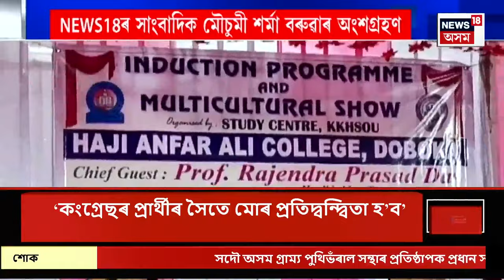ASSAM NEWS | গাঁও চহৰ জিলাৰ খবৰ : দীপাংকৰ বৰ্মন সন্দৰ্ভত সংবাদমেল আৰক্ষী আয়ুক্তৰ | Dipankar Barman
ASSAM NEWS | গাঁও চহৰ জিলাৰ খবৰ | গুৱাহাটী আৰক্ষী আয়ুক্তৰ সংবাদমেল
0:00 Intro
7:50 কমলপুৰত উৎকোচ লৈ ধৰা পৰিল চৰকাৰী কৰ্মচাৰী